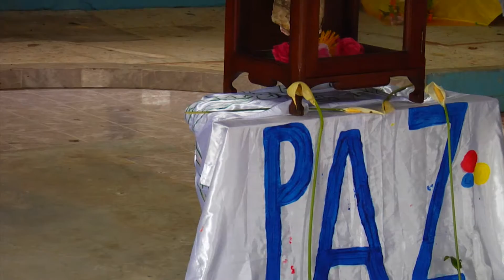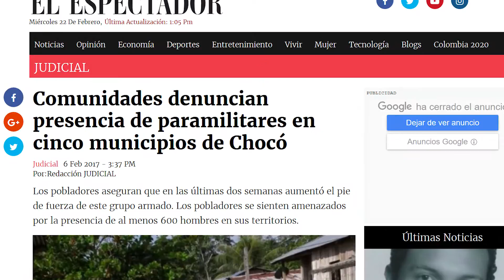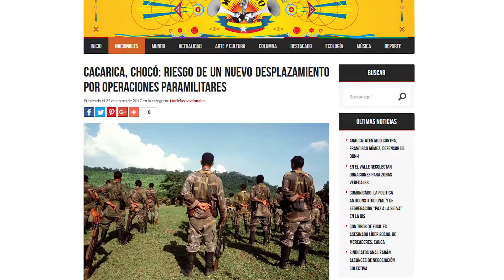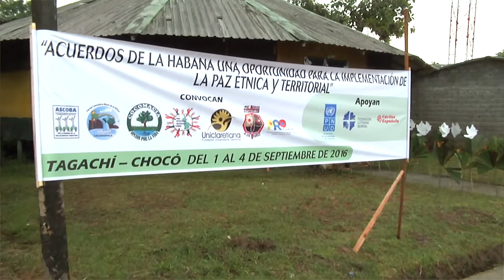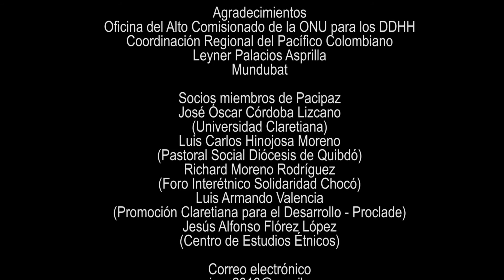Pacipaz: Paz en terreno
Corporación Pacipaz: Territorio, Identidad y Cultura para la Paz.
Copartes: Foro Interétnico Solidaridad Chocó, Pastoral Social Diócesis de Quibdó, Universidad Claretiana, Misioneros Claretoianos PROCLADE y Centro de Estudios Étnicos.